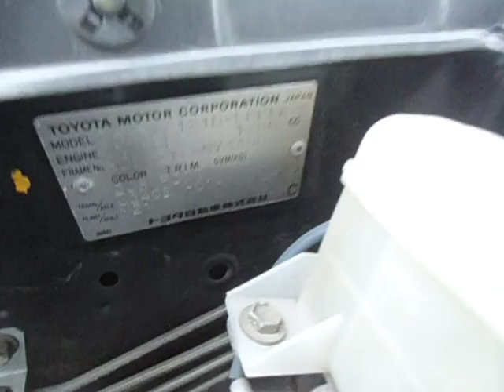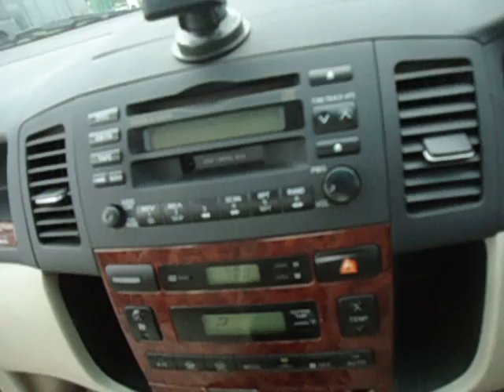Toyota Spacio 3074438